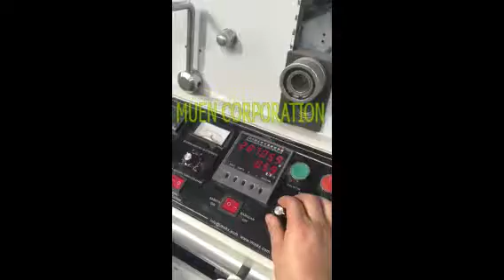MFP 320 flexo printer to print film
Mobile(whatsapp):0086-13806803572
Skype: vera.yu515